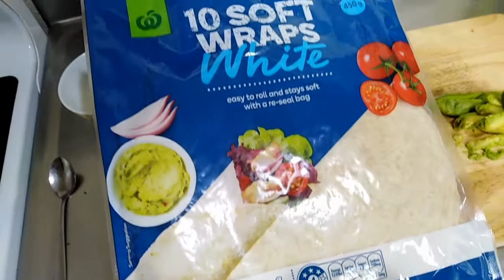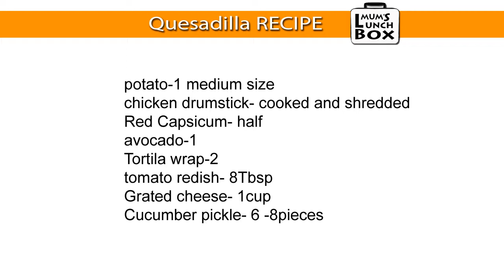quesadilla chicken recipe mexican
Packing your child's lunch can be a challengeTo ensure the lunch you prepare doesn't come back untouched, make sure it includes items your child likes. That's why I am here with some of the recipes which always work.

quesadilla is a Mexican dish and type of taco, consisting of a tortilla that is filled primarily with cheese and also a number of delicious combinations like- meats, beans, vegetables, and different spices, then toasted on grill or pan.